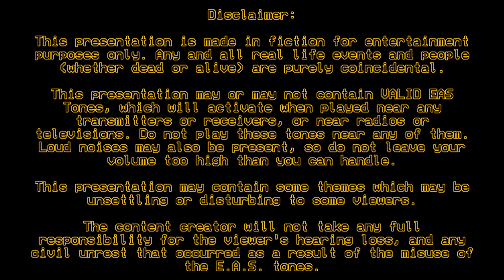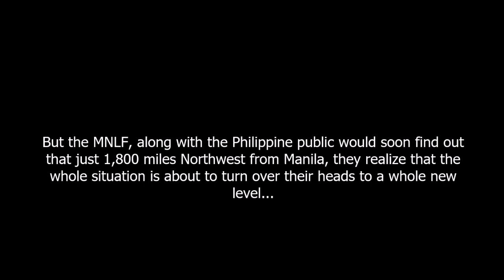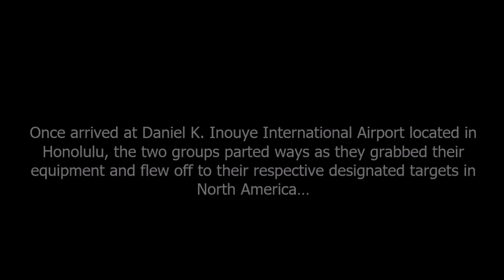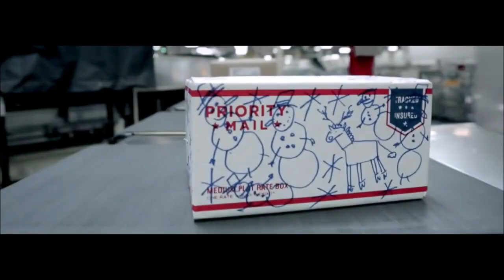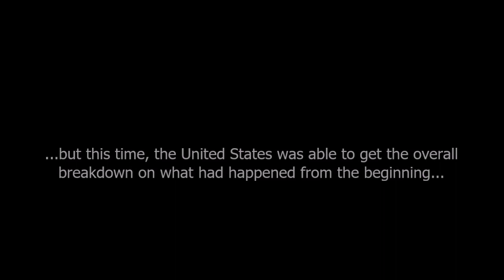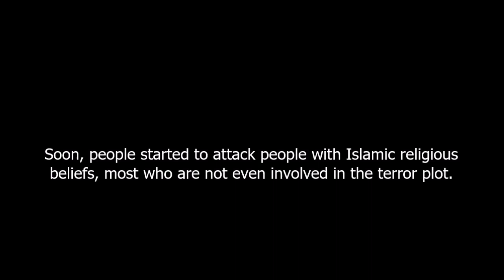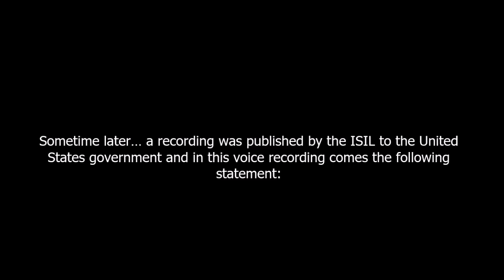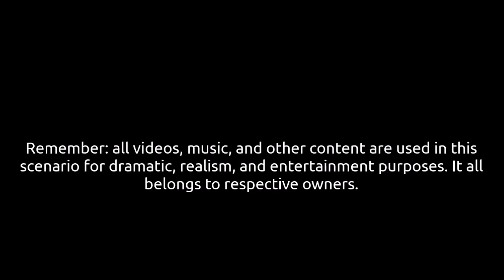EAS Scenario - The Last Year's Revenge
One terrorist organization, in a time following several defeats to take over the Philippine city of Marawi in 2017, their territorial defeat in Iraq and Syria since 2019, will make their record known to many forever, by causing destruction and death in 5 countries; who are involved in both military and humanitarian efforts during the international intervention taking place in the Middle East, sitting across from each other in the Pacific Ocean, known geographically as the “Pacific Rim”, on a day that would change its history forever.

This is the final EAS Scenario in 2020 (unless otherwise noted), taking place in the final month before 2021,  as we approach Christmas and New Year. The ongoing COVID-19 pandemic will also be featured, however, that data was fictional but could be a predicted one as this scenario took place just a few days or weeks in the future, so anything about a real-life contemporary issue is not accurate, and the current data about the COVID-19 pandemic on that day may vary between less or more than that number seen in these dates during the presentation. This scenario will feature several countries involved and with that, several EAS alerts in different languages or styles, so please be minded of any inaccuracies of this plot, like misspelling or mispronunciation, or anything else that could be something off. This is also the first time to include my native language (Filipino/Tagalog), and Arabic in this scenario.

This is similar to my previous EAS Scenario - An Explosive Hell. This time, this scenario is going international.

Please note that while these events as described above are used as a backstory/prelude leading to this scenario are real, this is entirely in fiction, and should not be treated as such to be true. I seriously do not promote terrorism, and I only make scenarios for realism, dramatical, and entertainment purposes coming out from my own ideas. Also please read the disclaimer at the start of the video before doing anything else.

Scriptwriting: November 29–December 2
Production: December 3–14
Total Production Time: 15 days

Sitepal, Google Translate (TTS)
Movie Maker 2012
Audacity
Canva

Project Muse: Mirana (Summer Fantasy) (outro)

_Thumbnail change: December 30, 2023_